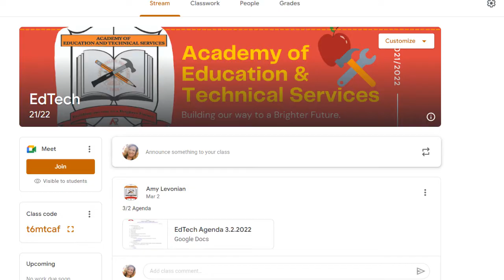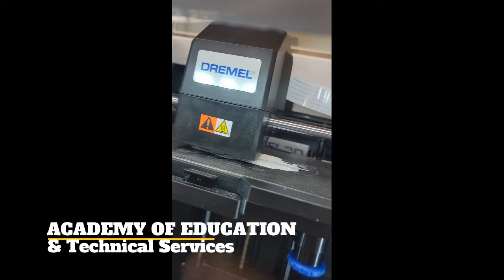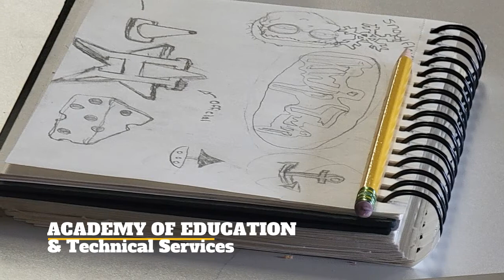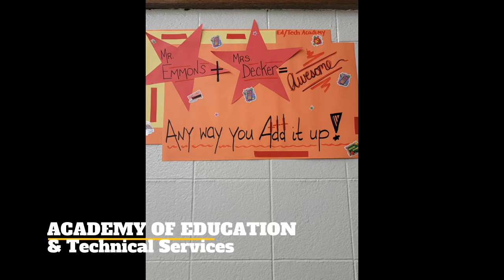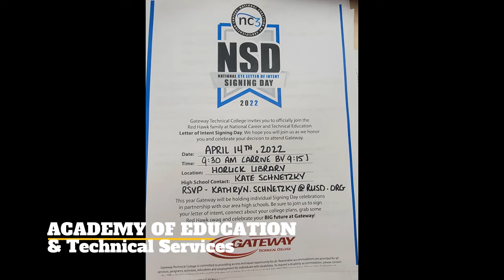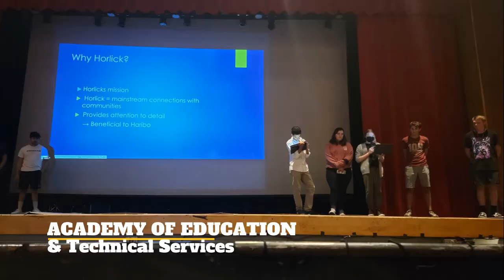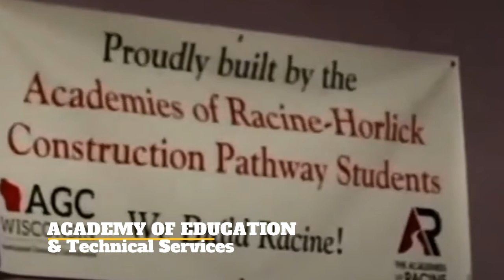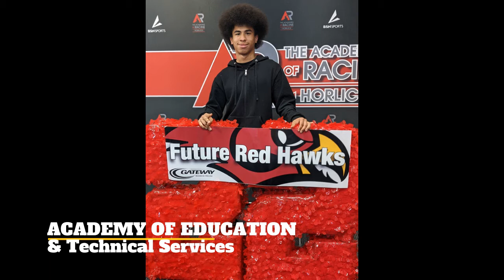Academy of Education and Technical Services Showcase 2022